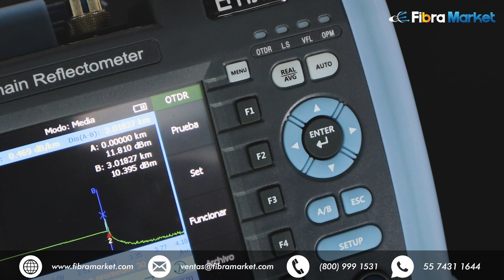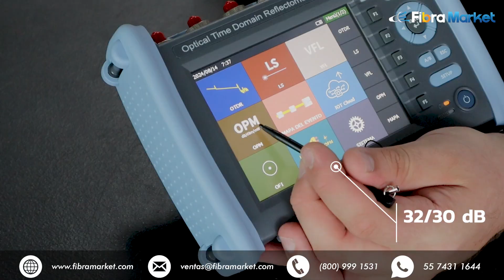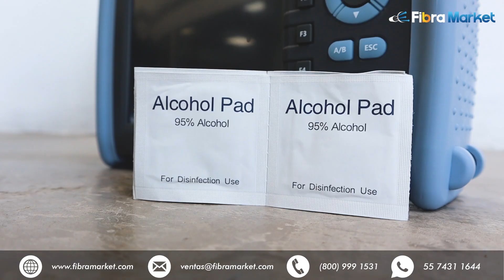¿Ya conoces el OTDR PON 3302-P1? | FibraMarket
OTDR PON para redes vivas y splitters, ¿ya lo conoces?

📍Productos que se muestran los pueden encontrar en nuestra pagina web 🌐